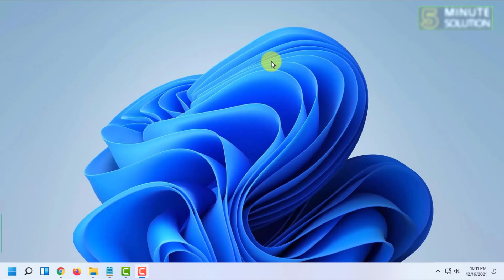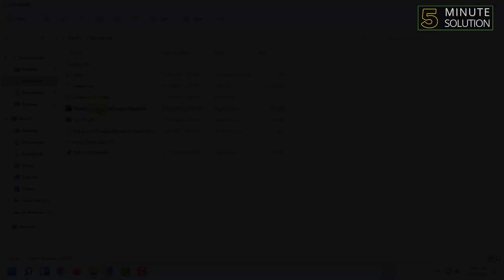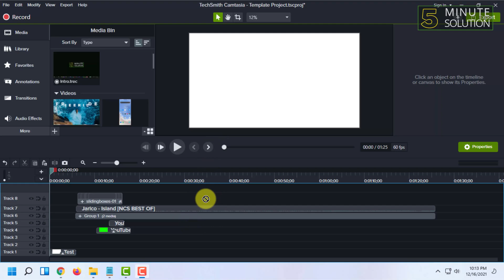How to enable drag and drop to the taskbar in Windows 11 [UPDATED]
Starting with Windows 11 Build 22557, it is now possible to drag and drop files like images or texts between app windows. To get started, simply select and hold a file pinned to the desktop or File Explorer and drag it towards one of the open apps in the taskbar by hovering over icons.

▼ Related Keywords ▼